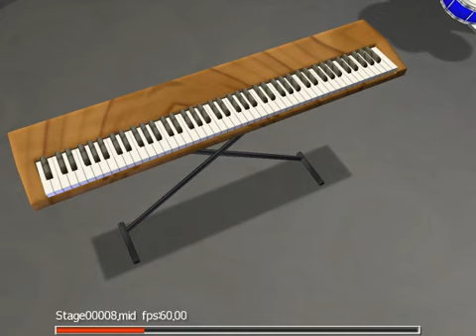[MidiJam] There's Something About SuperTank (Fortress 2 Blue)